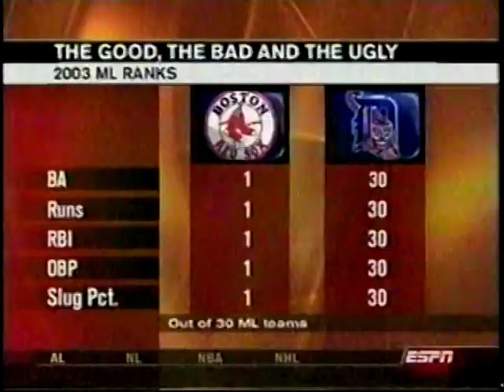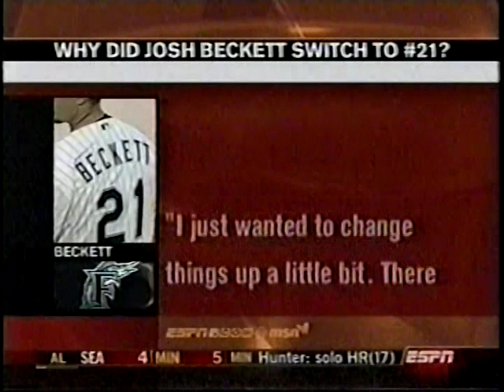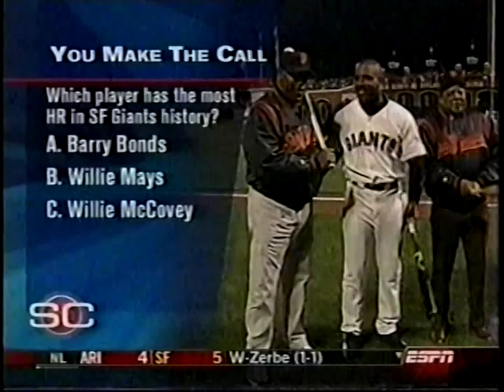2003 MLB Highlights July 21